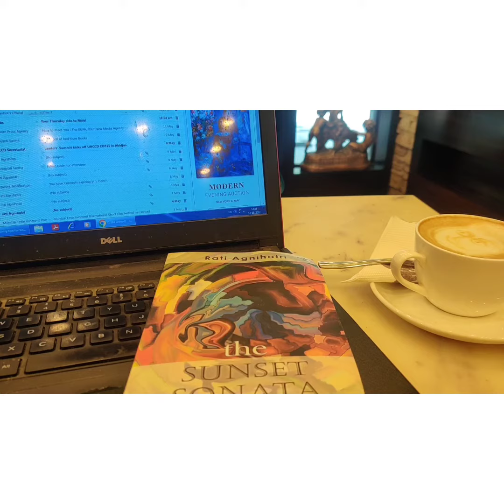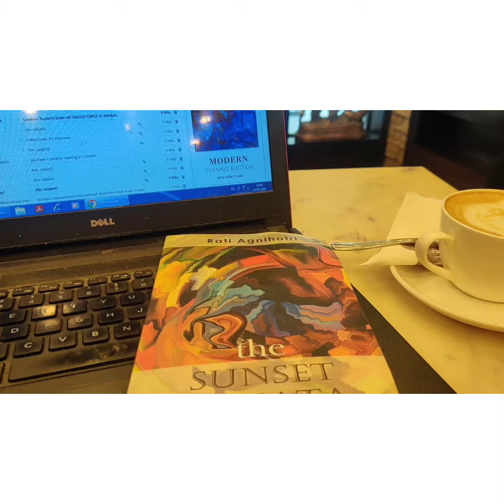An Ode to Coffee English poetry | Rati Agnihotri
Coffee is an inspiration for all creative souls - writers, artists, musicians, and all.

It is a blessing for students as well! When you have to stay awake late-night studying, coffee comes to your rescue!

The aura of coffee is enchanting and mystical.

'An Ode to Coffee' is a tribute to the wonderful powers of coffee.

It is a poem and the video is based on this poem.

Thanks!